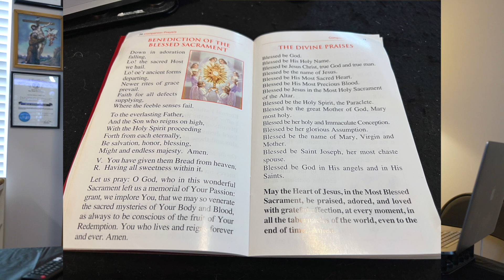Benediction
Companions of St. Anthony publish a little book, also available in large print, that have some prayers in it.

St. Anthony, best known for his great ability to find lost items, is also one of the great friends of Jesus. He is usually pictured as hlding the Child Jesus.

Here are other Catholic Resources, most importantly, a resource to help you with your Rosary here:

Get your free Rosary Book at
Franciscan Mission Associates

What is the main purpose of the Rosary?
The purpose of the Rosary is to help keep in memory certain principal events or mysteries in history.

How the Rosary can change your life?
It will bring more than peace and comfort, it will bring change to our world and to our sinful selves.
Whenever you might pray a Rosary, remember how powerful it is in our spiritual lives.